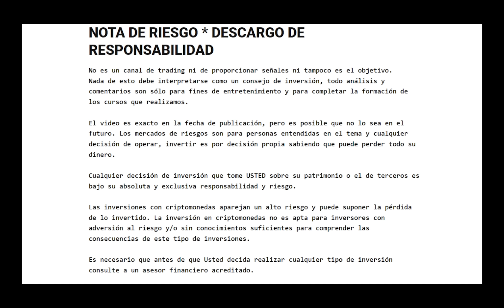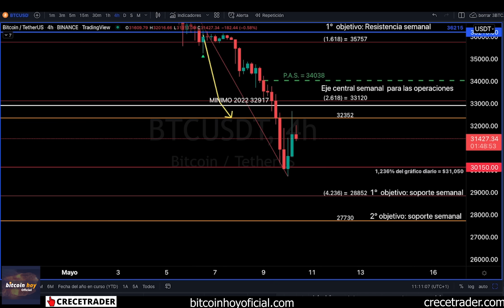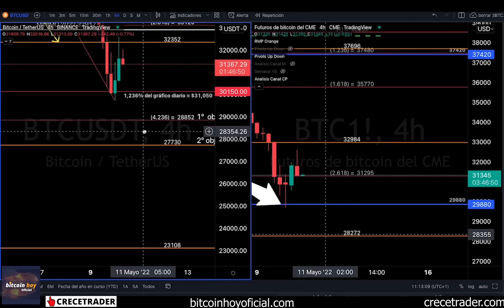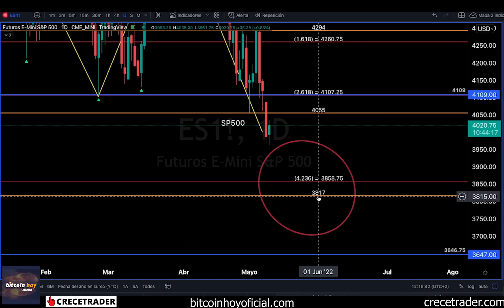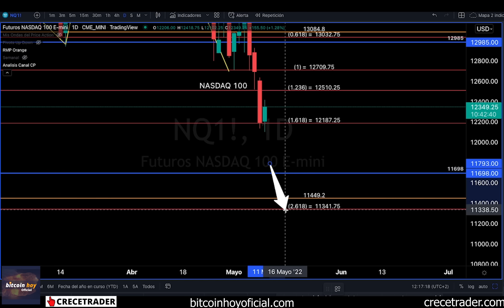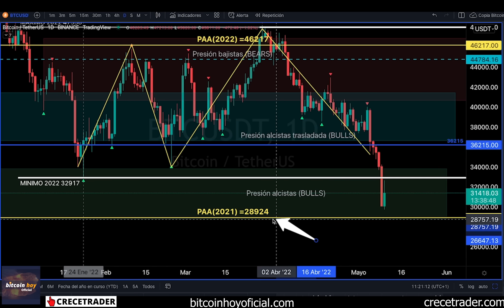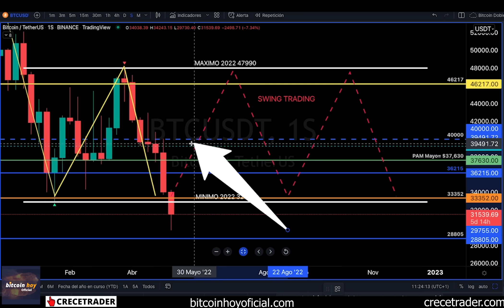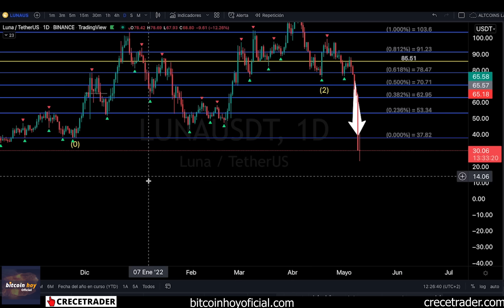ARRASTRADO BTC POR BOLSAS A ESTE ESCENARIO | 📢CANAL BITCOIN HOY